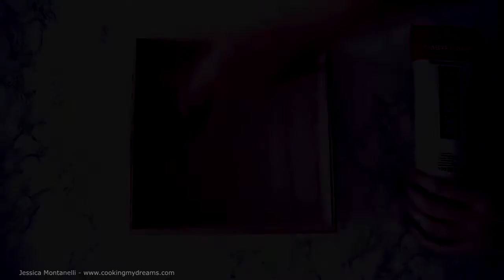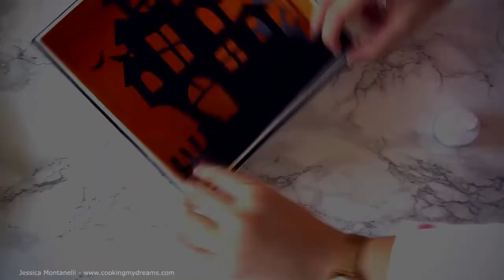How to make a DIY Halloween Shadow Box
This is what your Halloween decor was missing! A cute wooden shadow box with a haunted house, a spooky tree and eerie lights. It's really easy to make, also together with your kids!

In this video you'll see the hyperlapse process to make this easy DIY shadow box.
In below link you'll also find the detailed step-by-step instructions, the material list and you can download the printable template to cut out the silhouettes!